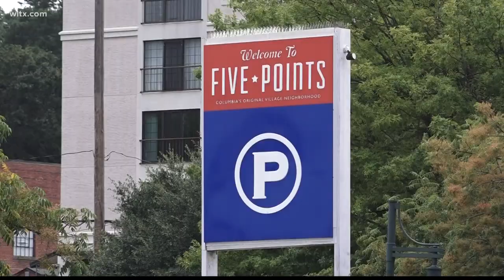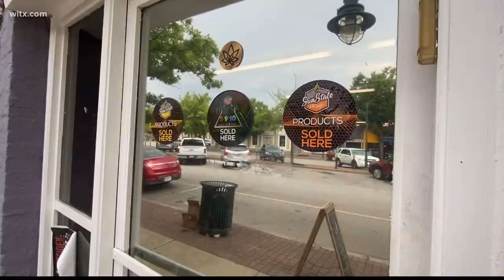Five Points looks to crack down on vape/smoke shops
Currently there are six smoke shops in the Five Points area.